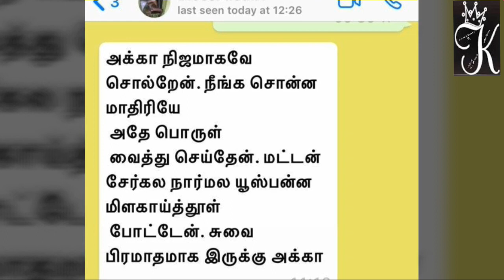Restaurant Style Potato masala & Mini Atta Bhatura/பட்டூரா மசால் Samaiyal_attakaasam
Simple and Easy Recipes and Traditional Recipes
பட்டூரா
jaleela''s cooking and all cooking tips
Jaleela''s samaiyal  attakaasam